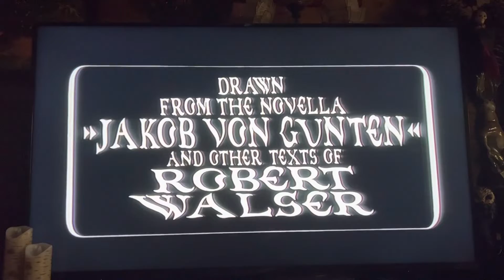Quay Brothers Institute Benjamenta theatrical trailer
I can’t recommend the Brothers Quay enough.
This DVD of this movie includes a wonderful short musical film “Eurydice, She So Beloved”